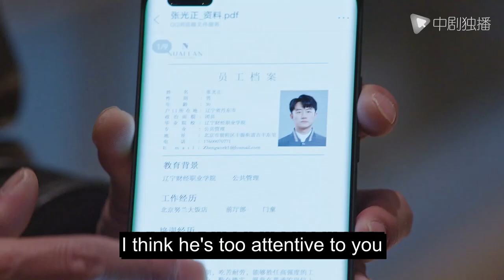Deception | The goddess finally knew that the man who pursued him was not a manager, but a doorman!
►Synopsis:
The hotel doorman Zhang Guangzheng has always followed the trend and lived by it. His love at first sight for the flight attendant Zheng Youen changed his unchanging living condition. In order to get closer to the "goddess" in his mind, he joined the square dance team where Zheng Youen's mother Liu Meili was located, gradually changed his stereotype of square dance aunties, and was even more infected by their courage and love for life, and regained his commitment to his career. and pursuit of life. The seemingly strict manager Sun in the hotel lobby initiated the "Shining Moment" plan to help employees develop. With the encouragement of friends, Zhang Guangzheng worked hard to obtain opportunities for further study through the assessment, and went to a wider world, and kept getting closer to Zheng Youen. distance. Zhang Guangzheng's perseverance and courage also changed Zheng Youen, who was a loner, Wang Niulang, who dared not face his sincerity, and Chen Jingdian, who gave up the postgraduate entrance examination for fear of failure. The hero of life works hard and achieves a better self

MySuperhero#cndrama#chinesedrama#engsub